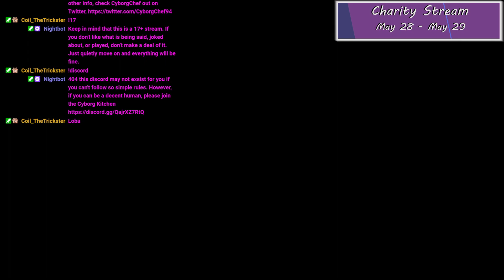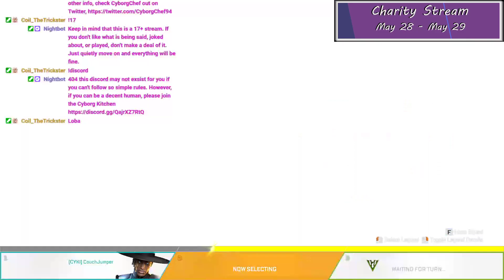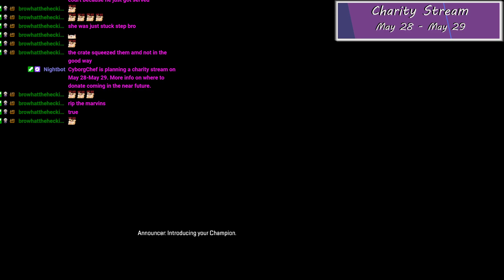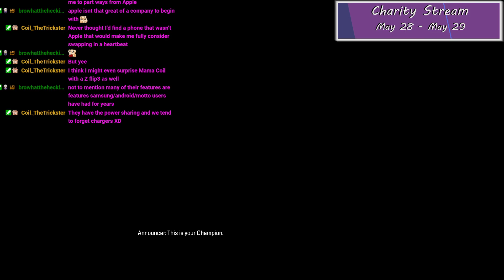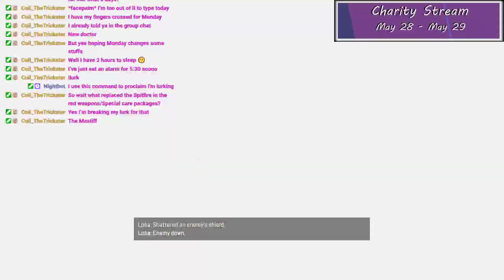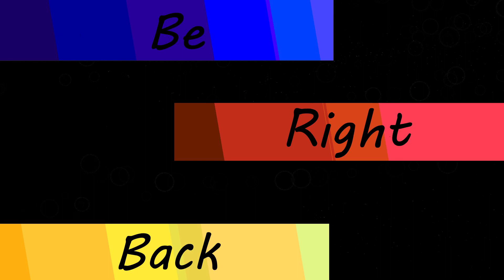New stuff!! New legend! Same derpy shooting